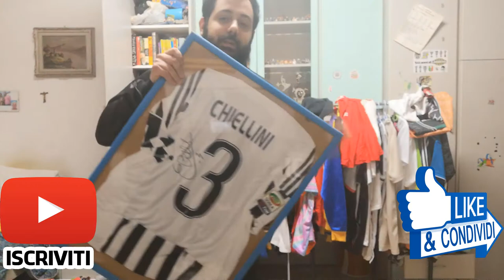CALCIO COLLECTION - LE MIE MAGLIE parte 3 - Ep.5